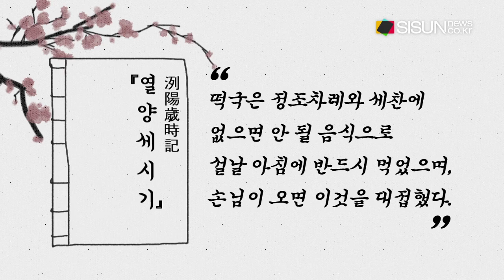설연휴, 떡국 먹는 이유는 따로있다 [TV지식용어]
[시선뉴스 문선아]

◀MC MENT▶

안녕하세요. TV지식용어(시사Ya)의 박진아입니다.

2016년이 된지 엊그제 같은데 벌써 다음주면 설 연휴입니다. 오늘부터 연휴를 준비하는 분들 많을 텐데요. 이맘때면 항상 궁금해지는 것이 있죠. 왜 설날에는 떡국을 먹을까입니다. 떡국은 멥쌀을 가루내어 떡메로 친 후, 손으로 길게 만든 흰 가래떡을 썰어서 맑은 장국에 넣고 끓인 음식으로 정조차례(正朝茶禮)시에 세찬(歲饌)으로 먹는 시절음식인데요. 설 연휴, 우리는 왜 떡국을 먹을까요?

음원 출처